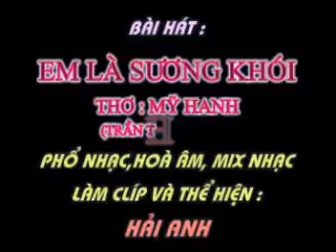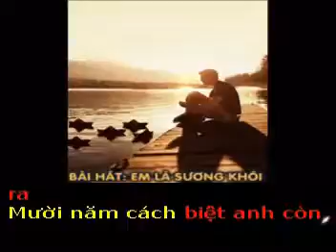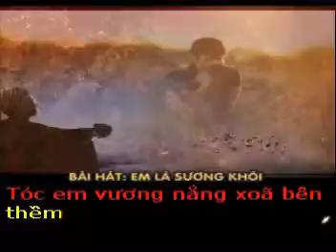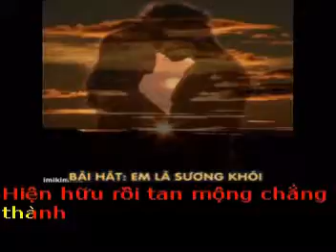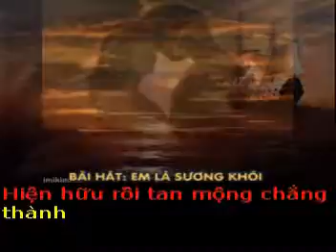EM LÀ SƯƠNG KHÓI - Thơ : Mỹ Hanh - Phổ nhạc : HẢI ANH Karaoke 2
EM LÀ SƯƠNG KHÓI

Thơ : Mỹ Hanh
Tặng tác giả thơ My Hanh Bài hát mới :

Anh gửi mùa thu trong mắt em
Ngan ngát hương thu rụng ướt mềm
Thu về tim tím màu nhung nhớ
Tóc em vương nắng xoã bên thềm

Anh nhớ mùa thu xa rất xa
Cô gái hồn nhiên tuổi ngọc ngà
Mắt xanh biêng biếc nghìn hoa mộng
Say đắm hồn anh chẳng lối ra

Mười năm cách biệt anh còn nhớ
Đèn lồng thắp sáng những đêm thu
Anh rời quê mẹ lên thành phố
Bỏ lại sau lưng những hẹn hò

Ngỡ ngàng nấm đất phủ rêu phong
Chừng thu lạnh toát tựa mùa đông
Anh như chết nửa hồn nhung nhớ
Có phải trăng thu rụng giữa dòng...

Em là sương khói của đời anh
Hiện hữu rồi tan mộng chẳng thành
Sóng xô huyền ảo mơn ghềnh đá
Bèo bọt vô thường kiếp mỏng manh.